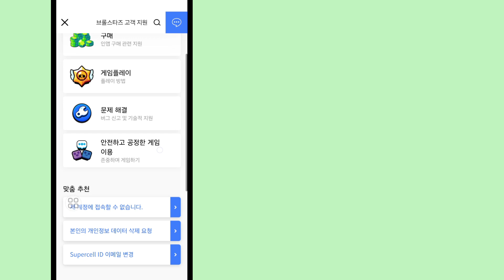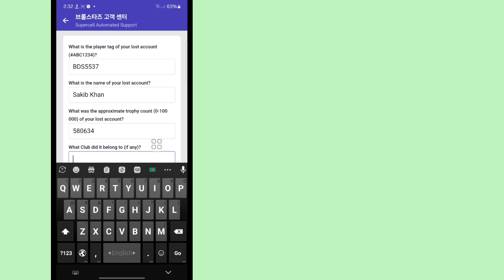Brawl Stars 계정 복구 방법(New Mathod 2024) Supercell ID 복구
다른 관련 질문 ⤵️ ⤵️ ⤵️ ⤵️ ⤵️
브롤스타즈 계정 복구 방법
슈퍼셀 ID 없이 브롤스타즈 계정 복구 방법
플레이어 태그 없이 브롤스타즈 계정 복구 방법
슈퍼셀 ID로 브롤스타즈 계정 복구 방법
이메일 없이 브롤스타즈 계정 복구 방법
전화번호로 브롤스타즈 계정 복구 방법
브롤스타즈 계정 2024 복구 방법
슈퍼셀 ID 없이 브롤스타즈 계정 복구 방법 2024
구글 플레이로 브롤스타즈 계정 복구 방법
브롤스타즈 잠긴 계정 복구 방법

이 동영상이 도움이 됩니다. 더 많은 동영상을 보려면 채널을 구독하세요. 질문이 있으면 아래에 댓글을 남겨주세요.